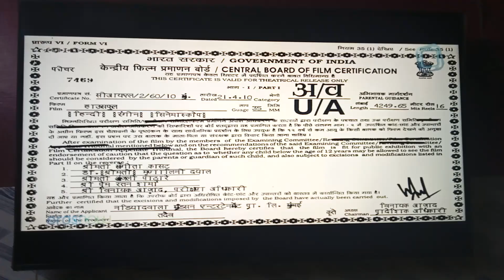CBOFC Eros International Nadiadwala Grandson Entertainment (2010)